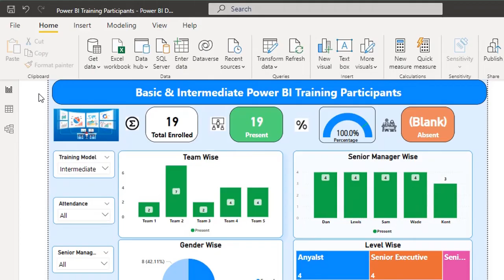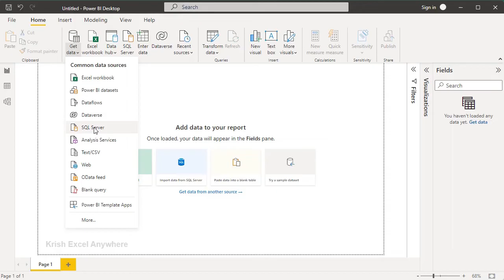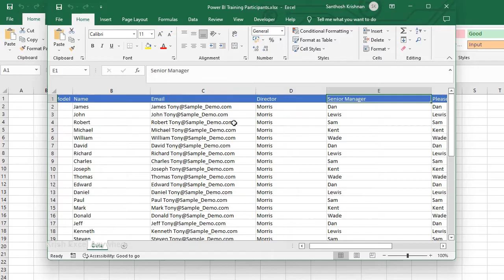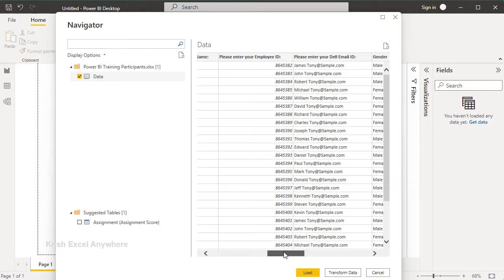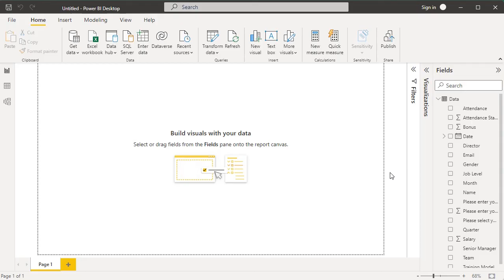Power BI #4 - Importing Data to Power BI | How to import excel data to power BI?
How to import different sources of data to power BI?
How to import excel data to power BI?
Challenges while importing to power BI?
Power query editor page?